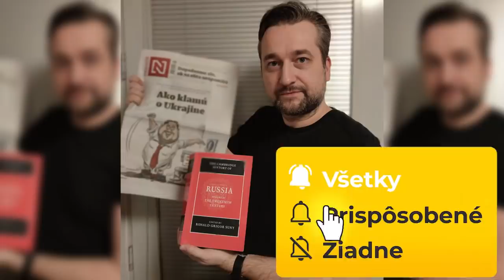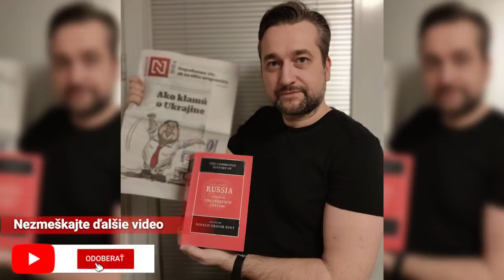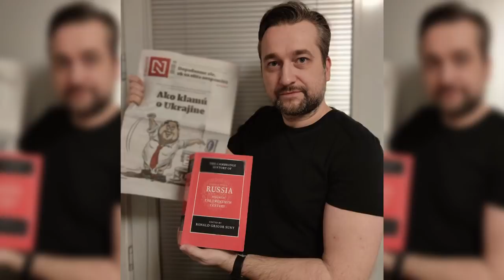Blaha v reakcii na rusko-ukrajinský konflikt TOTÁLNE vysmial Remišovú. TOTO odkazuje občanom